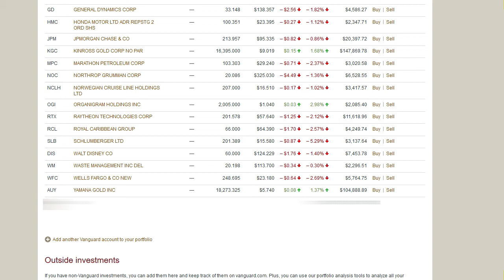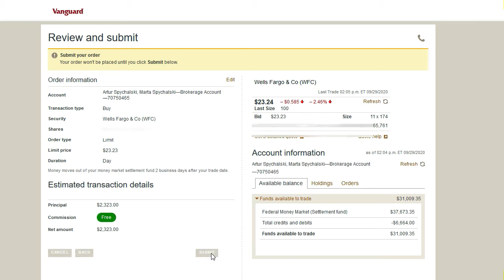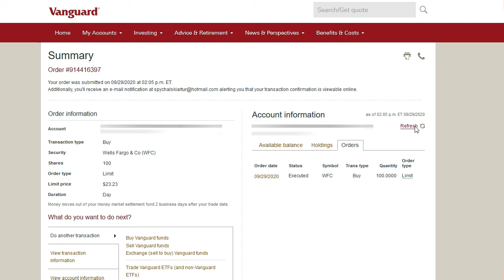Buying shares of Wells Fargo.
What do you think. Is Wells Fargo a buy right now?
In this video you will see me buying shares of Wells Fargo.
What is your opinion about this bank?
Is it worthy to buy the stock right now?
Is the stock going to recover?
Where Wells Fargo will be in 5 or 10 years?

My favorite books to read about investing:

"Intelligent Investor" by Benjamin Graham

"The most important thing Uncommon Sense for the Thoughtful Investor"  by Howard Marks